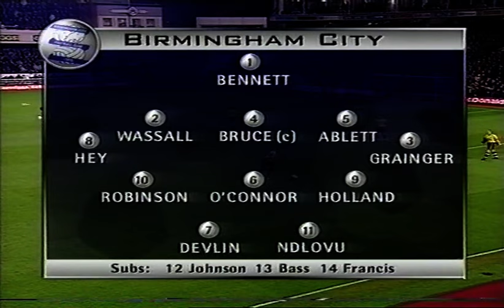Arsenal 4-1 Birmingham City 1997/98 Coca-Cola Cup